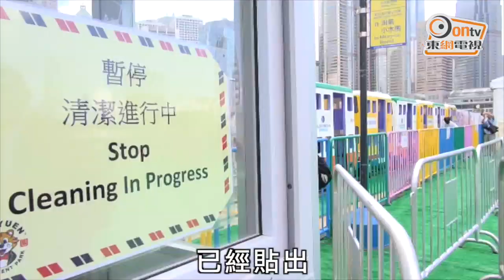荔園都甩轆 「碰碰車」壞完又壞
荔園這個「盞鬼碰碰車」，繼開幕首日星期五晚跪低兩小時，星期六中午12時又因為機件故障壞了四小時，令不少市民望車興嘆。